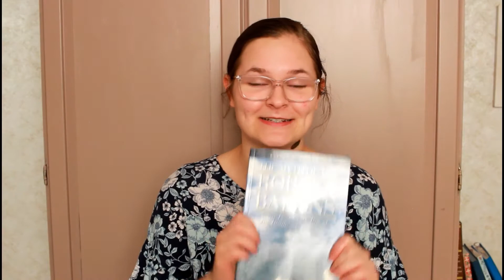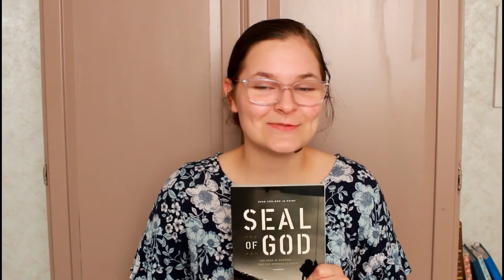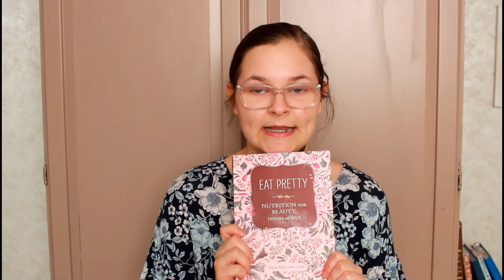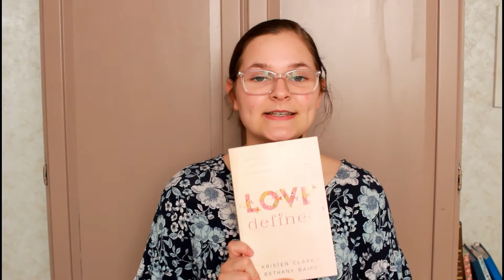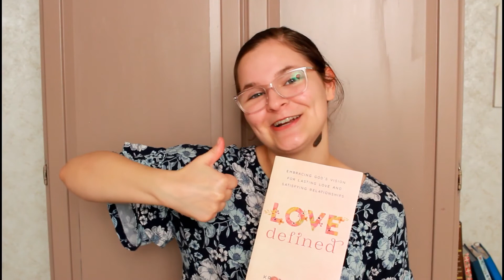Quarantine Book Review!!!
Start by Jon Acuff
The Myth of the Robber Barrons by Robert Folsom

Girldefined.com
Daveramsey.com